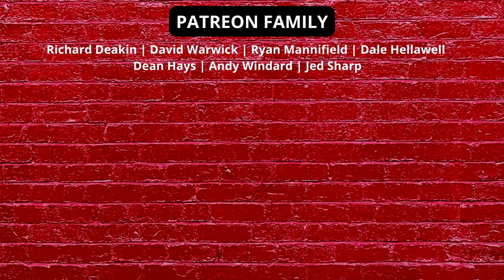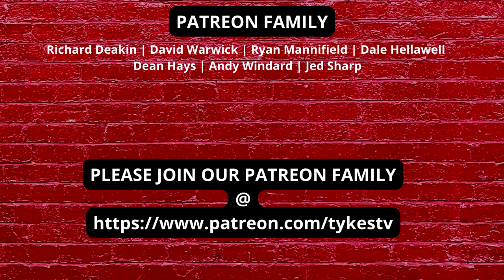TYREECE SIMPSON | LINKED WITH BARNSLEY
Tykes Tv is NOT part of the official Barnsley Football Club
We have NO links , NO deals , NO people direct to the club WE ARE THE FANS VOICE.